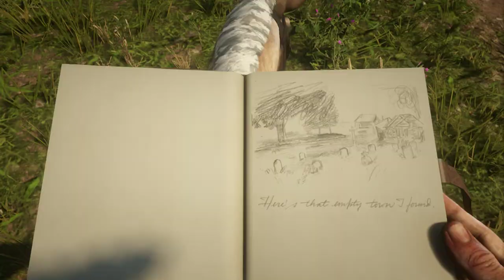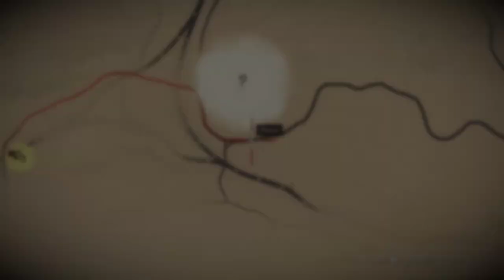Red Dead Redemption 2 PC Gameplay - Part 6